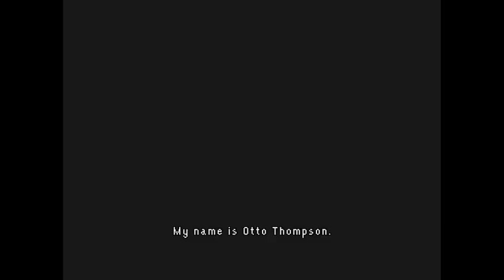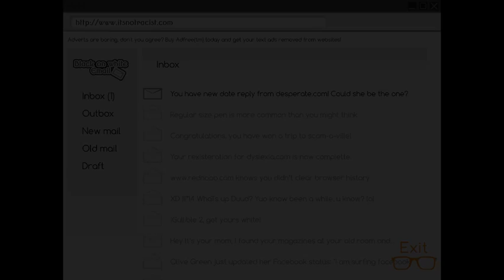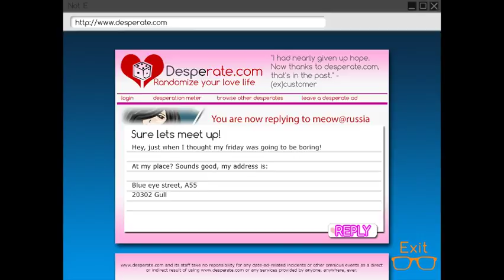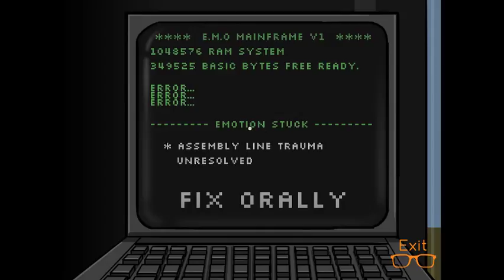The Noob Gamer - Bunker - The Underground Game, Part 1